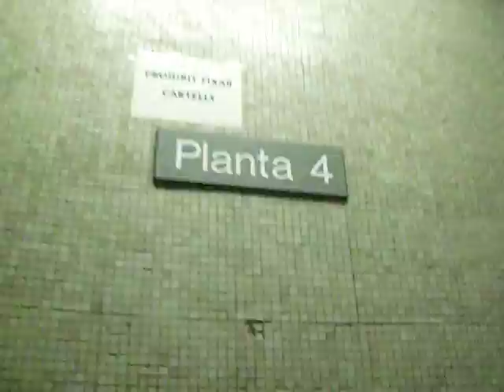Edifici "H" - E.T.S.E.I.B. (U.P.C.). Enginyeria Industrial. Passejada silenciosa.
Al vídeo podreu acompanyar-me a passejar silenciosament, poc abans de les 16h d'un dijous, 27 de setembre de 2012, pels passadissos de l'Escola d'Enginyeria Industrial de Barcelona, des de l'entrada principal de la Diagonal. Pujareu també dotze plantes a peu, veureu la Diagonal i Collserola des de les altures, i, és clar, us impregnareu d'ambient universitari... Dedico aquesta gravació, i amb tota l'estima del món, a: Sergi, Ramon, Xavi, Jordi, María José, Alejandro, Helena, Eugenio, Francisco David, Clàudia, Yolanda, Agustí, Marcela, Ismael, Bernat, Oriol... i a tantíssims més...